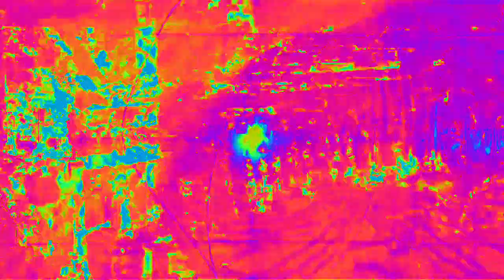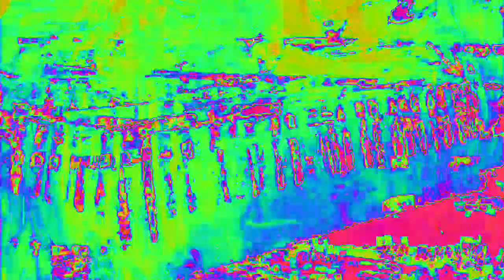[EPILEPSY WARNING] Movie 23 02 14 13h12m21s